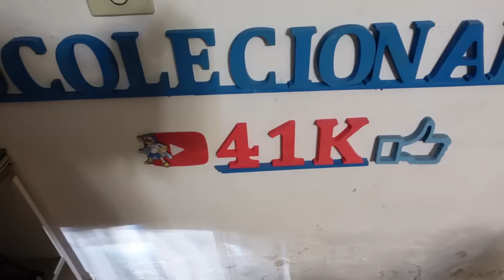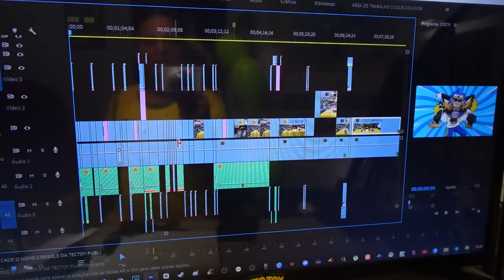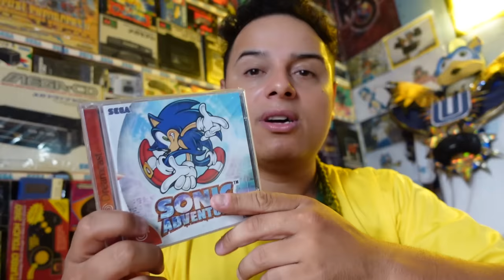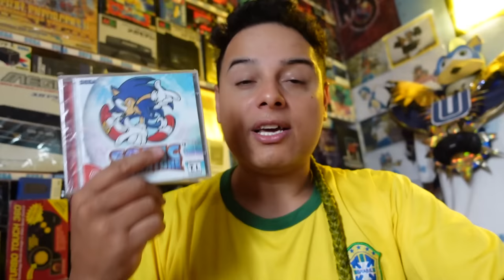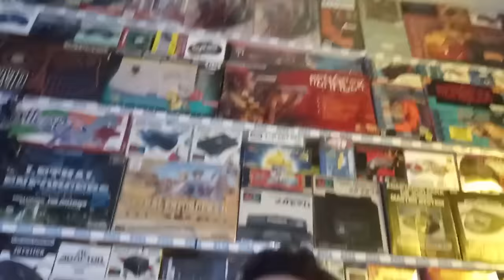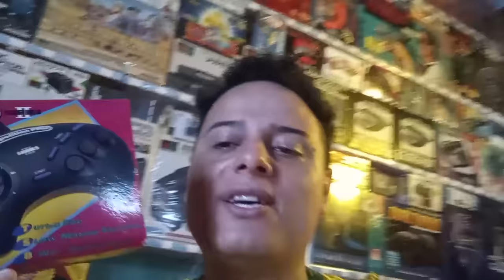DESABAFO !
DESABADO !

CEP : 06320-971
DIEGO RAMIRES !

🟣 PSN e LIVE: UColecionador
⭕ Skype: UColecionador2
🟣 YouTube Canal: UColecionador !

Assista  meu Melhor CLIP !!!